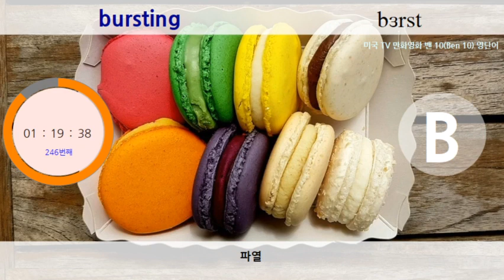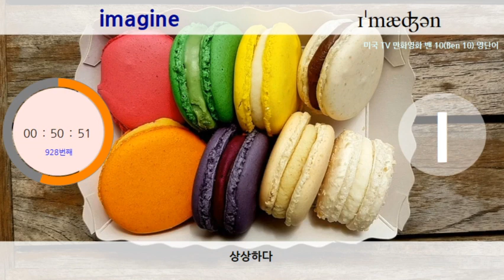[만화영화로 영단어 정복하기] 밴 10 영단어 | 1회 반복 | 전체 2,138개의 영단어 | Ben 10 | 광고 없음 | 다의어는 ( ) 안에 ~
미국인이 자주쓰는 영단어를 미국 TV 어린이 만화 영화 영어 단어로 익혀요.
밴 10(미국 TV 어린이 만화 영화) 영단어 미리 보고 자막 없이 보자.